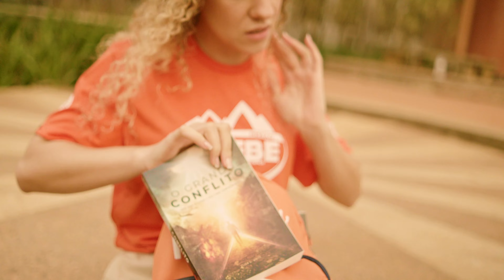Margem Norte - Levo Teu Amor em Mim (Missão Calebe)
Em parceria com a Ipromove, apresentamos a vocês a nova música de missão para 2025.
A missão de ser um instrumento de Deus, representada nas linhas "Ser o toque de tuas mãos, ser tua voz é a missão", juntamente com a melodia envolvente e a mensagem de esperança tornam "Levo o Teu Amor em Mim" uma poderosa expressão de louvor, inspirando aqueles que a ouvem a compartilhar essa mensagem com o mundo.

Levo Teu Amor em Mim [Letra]

Levo o teu amor em mim
Por onde for quero estar em ti
Escolhido pra servir
Antes de eu nascer já pensava em mim
Tenho as marcas do perdão gravadas em meu coração
Ser o toque de tuas mãos, ser tua voz é a missão

Vou cantar e contar que me salvou
Levo teu amor em mim
Llevo Tu Amor En Mi [Letra]

Llevo tu amor en mí
A donde vaya, quiero estar en ti
Elegido para servir
Antes de nacer ya pensaba en mí
Tengo las marcas del perdón grabadas en mi corazón
Ser el toque de tus manos, ser tu voz es la misión

Voy a cantar y contar que me salvó

FICHA TÉCNICA
Compositores: Cristiano Halabi, Darlison Meireles, Gabi Castro, Lucas Meireles, Victória Niza
Arranjos: Cristiano Halabi, Edgard Alves Cabral, Lucas Meireles
Captação De Voz: Bruno Cordeiro
Direção Vocal: Lucas Meireles
Edição de Voz: Jofe Mendonça
Mixagem e Masterização (Stereo e Dolby Atmos): Paulo (Click Audioworks)
Produção Musical: Cristiano Halabi, Lucas Meireles

Músicos
Baixo: Renan Bastos
Bateria e Percussões: Renan Martins
Guitarra: Edgard Alves Cabral
Sintetizadores: Cristiano Halabi
Violão: Lucas Meireles
Vocais: Cristiano Halabi, Darlison Meireles, Gabi Castro, Lucas Meireles, Victória Niza